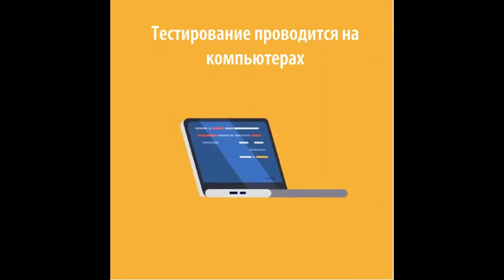Что такое PISA?